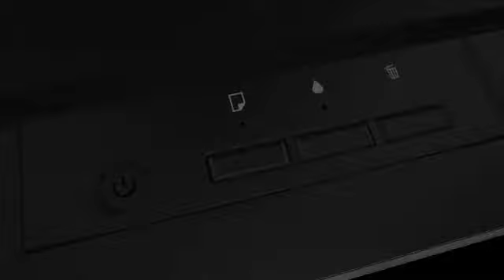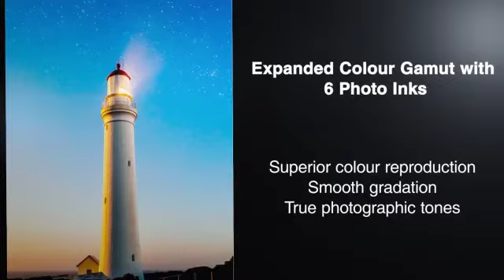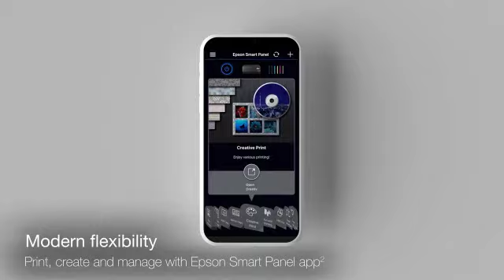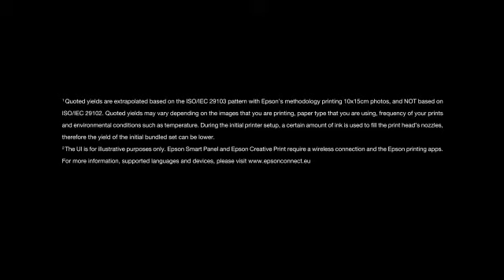Best Photo Printer for Studio|Epson printer 🖨️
Best Photo Printer|Epson printer

Hello, my Dear viewers, here I am providing you some Link to Amazon Products. With the help of this link, you can easily get valuable information about these products quickly. This is not a promotional video.

I select my videos and images from Amazon, If the owners of this video and photos don't want to show this content on my youtube channel then kindly e-mail or message me. I surely promise you your video will be removed within 48 Hours.

All these videos and images which are uploaded in the Consumer Adda channel belong to the Product, video, and image owners. This is a helpful video for the Online Buyer or YouTube Views.